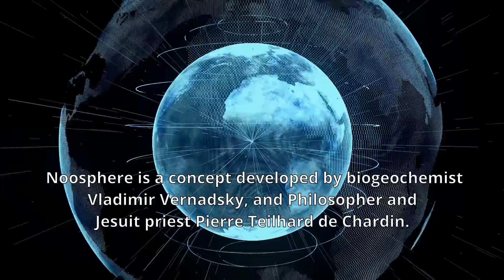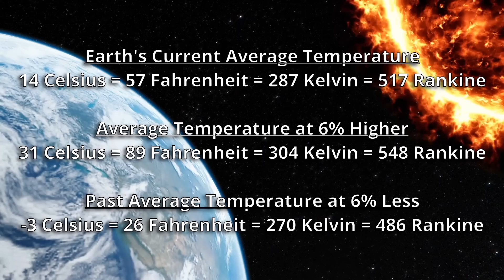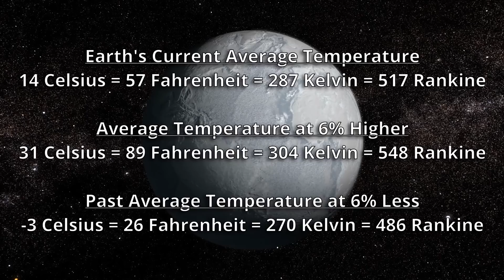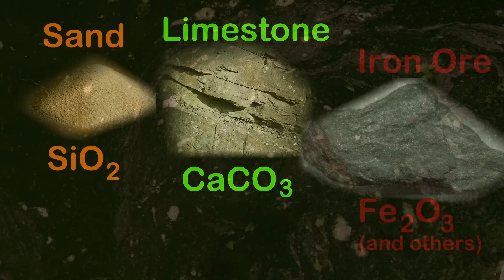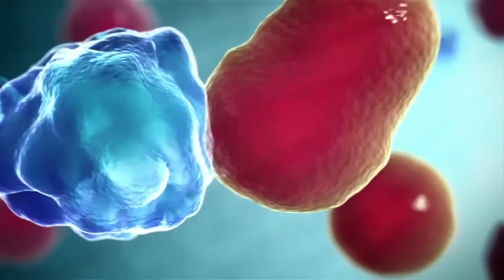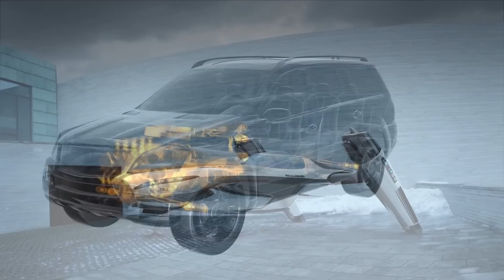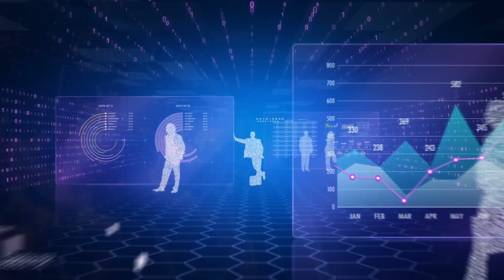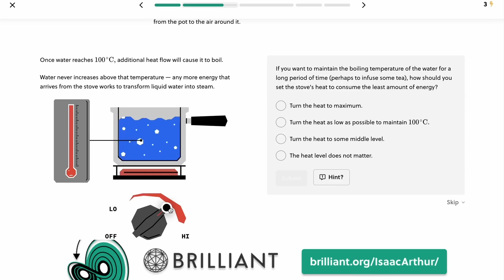Living Planets: The Gaia Hypothesis - Is Earth Alive?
Many have believed Earth might have a spirit, but Lovelock's Gaia Hypothesis contemplates this as a scientific possibility. Could our world be alive itself?

Editors:
Lukas Konecny